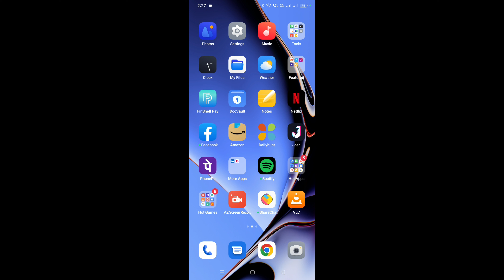Oppo Caller Id Announcement | Caller Id Announcement In Oppo Phone